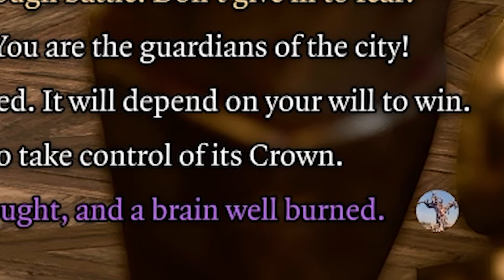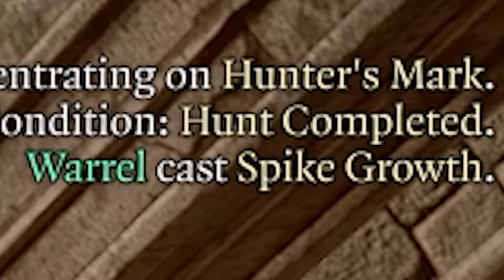We Caused Further Collateral Damage to Baldur's Gate | Baldur's Gate Funny Moments